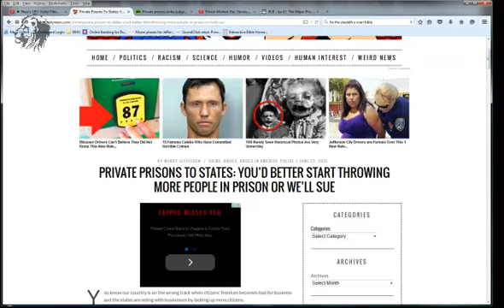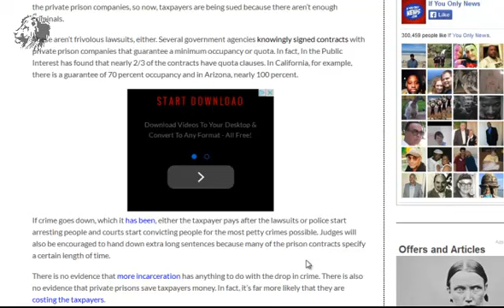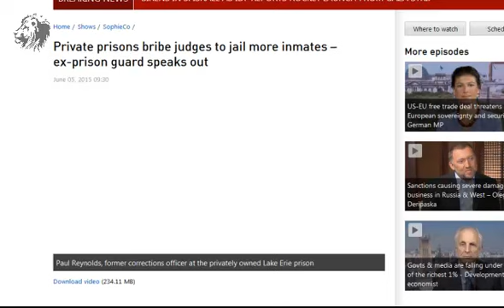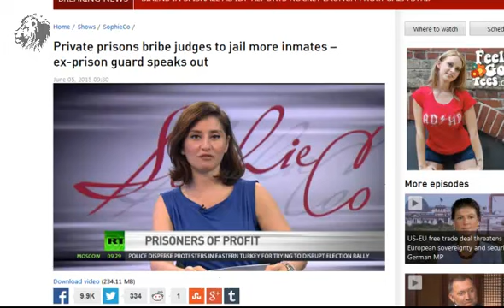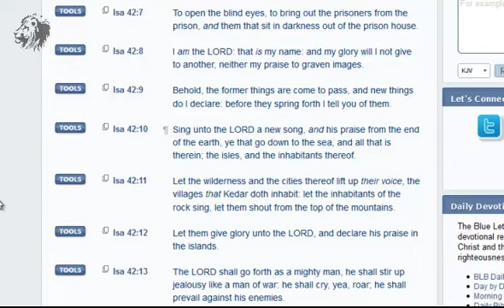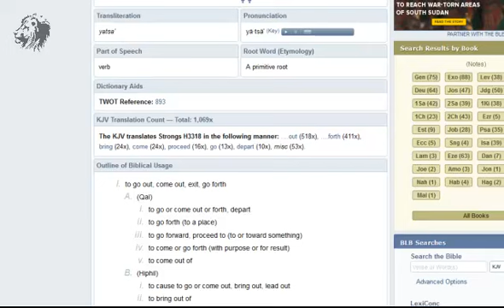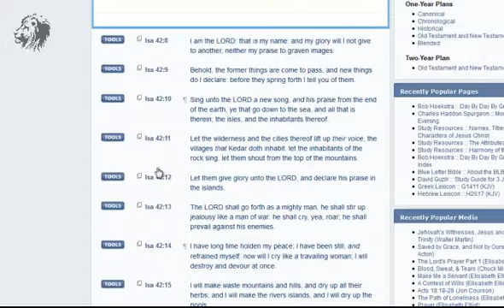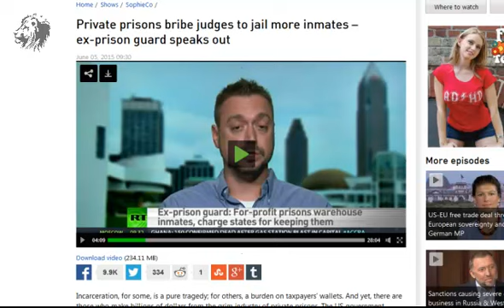OPEN THE PRISON HOUSES!!!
Prison Modern Day Slavery